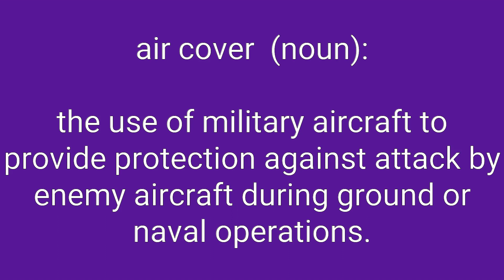Air Cover Definition & Meaning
Definition of air cover in English. Meaning of air cover in English. Example of air cover. Synonyms of air cover. Spelling of air cover. How to pronounce air cover.

air cover means:
1. the use of military aircraft to provide protection against attack by enemy aircraft during ground or naval operations.